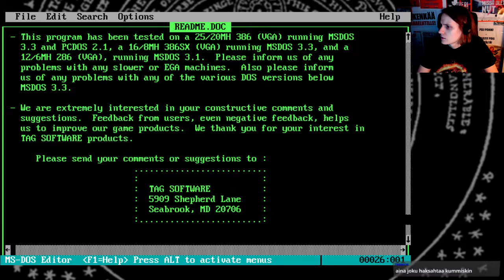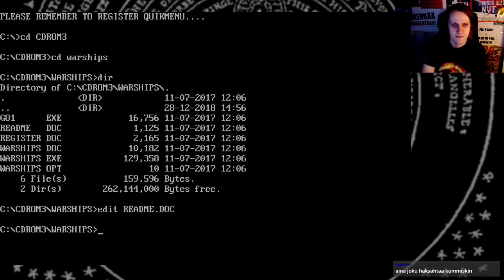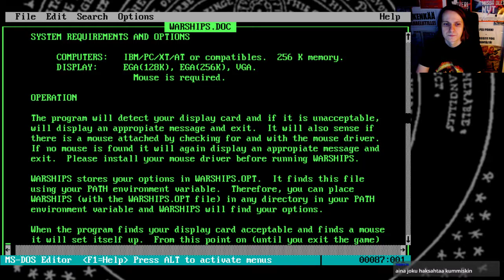Shareware-sekoilua: Warships (Euro Power Pack 1003)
Vuoden viimeisessä sharewarerutistuksessa katsastetaan mitä Euro Power Pack 1003 -kokoelma-CD-ROM vielä kätkeekään sisuksiinsa. Marylandilaisen Tag Softwaren Warships vuodelta 1991 on toimiva laivanupotuspeli.